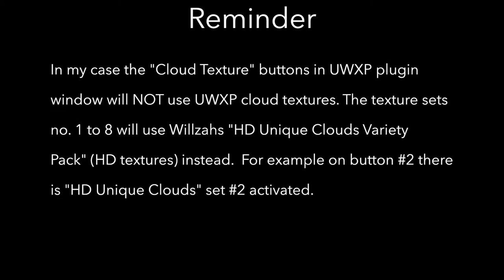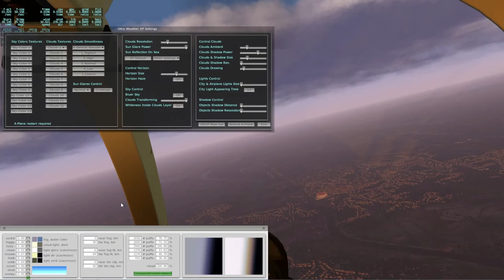[X-Plane 11] Ultra Weather XP 2.0 in combination with HD Unique Clouds Variety Pack (Part 2)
This is the second video (part 2) testing Willzahs "HD Unique Clouds Variety Pack" (texture set #2) in combination with "Ultra Weather XP 2.0". Both use and work with X-Planes default weather engine. In the beginning you will see how I experiment with the plugin and different lightning conditions. Further on the video shows different flight with different planes in different lightning and weather conditions. The video contains longer sequences so you can better watch how the clouds are performing during flight. I used "FS Global Real Weather" (FSGRW) to get real weather conditions and let the A.I. fly the plane.

Result (as already mentioned in part 1): The overall appearance and experience of this combination is (at least for me) much better and more realistic than with xEnviro. Just because of the fact that X-Planes default weather engine offers real volumetric clouds. xEnviros clouds are 2D, which could be very annoying when flying with TrackIR or VR. And in combination with FSGRW it is much more reliable than xEnviro, because sometimes xEnviros weather servers are offering either completely wrong weather conditions, or weather updating does not work at all (in this case you have to turn off and back on the xEnviro plugin). All in all: currently I'm quite happy with this addon combination for weather rendering. Btw: Have you realized that xEnviro is stuck on version 1.06 and hasn't been upgraded since several months, not v1.1, not even 1.07...?

Music comes from YouTube library. If you don't like it, feel free to pull down your volume or turn off speakers. This video contains no speech.

X-Plane Setup:
CPU: i7 4790K, 4.0 GHz (overclocked to 4.4 GHz), 32 GB RAM
GPU: Nvidia GeForce GTX Titan Black with 6 GB VRAM on board
OS: Windows 7 Professional 64 bit
Computer is customized and used for X-Plane only.

Additional hardware:
• TrackIR 5
• Pro Flight Trainer
• Saitek X52

X-Plane version: 11.02rc2

X-Plane Scenery Add-Ons in this video:
• HD Unique Clouds Variety Pack by Willzah
• Ultra Weather XP 2.0
• Urban Maxx Extreme v2
• MaxxFX
• MaxxSound
• SeaTraffic PlugIn
• X-Camera PlugIn
• SimCoders Headshake PlugIn
• WorldTraffic PlugIn
• Germany VFR 3
• disabled (!): Orthophotos by Ortho4XP
• „tree lines and farms v2“ by alpilotx.net
• UHD and HDv3 mesh by alpilotx.net
• FS Global Real Weather (FSGRW) as weather injector